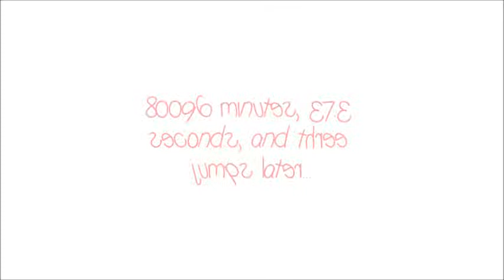Hopscotch Girl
A better version should be comming soon! love u all!
My sisters and our family friend came up with this idea about five months ago and we finall got it done. I promise more videos soon!
~Kai